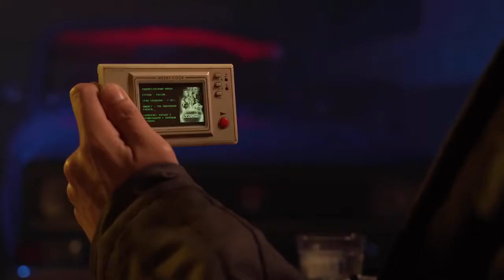BadComedian - Вратарь Галактики 2020